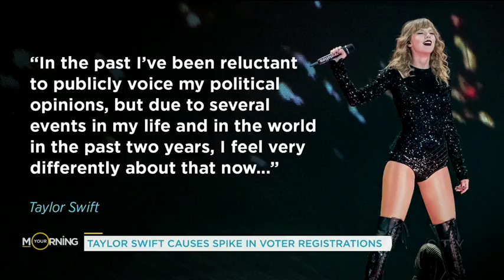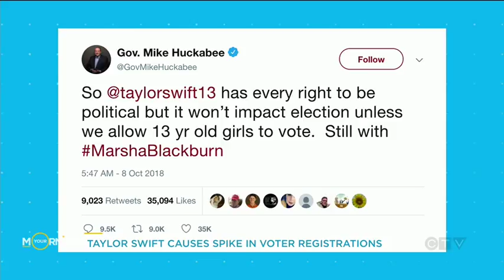Taylor Swift causes spike in voter registrations | Your Morning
Swift encouraged her 112 Instagram followers to register to vote in time for next month’s US midterm elections.